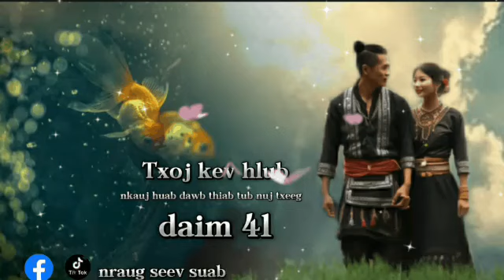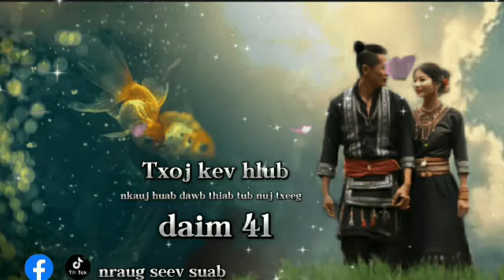nkauj huab dawb thiab tub nuj txeeg txoj kev hlub ( daim 41 ) 23/7/2023.